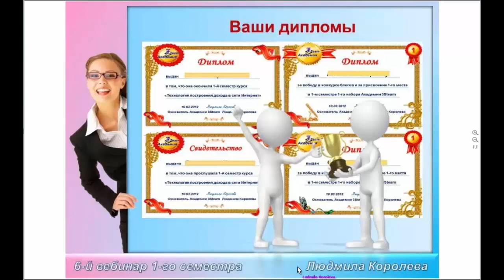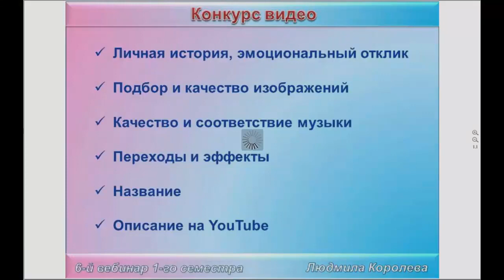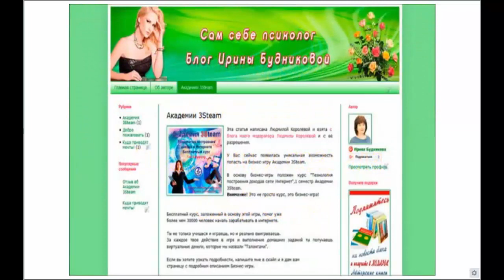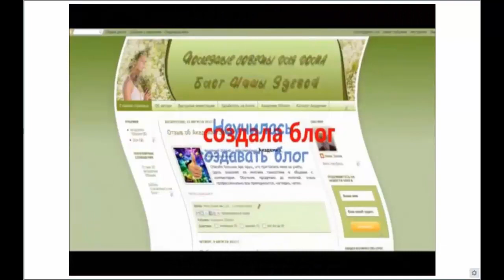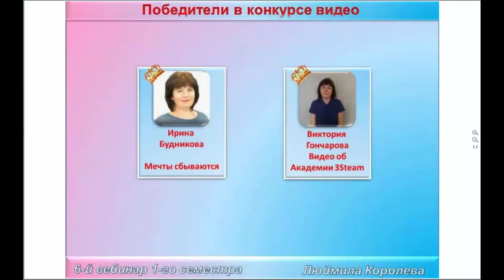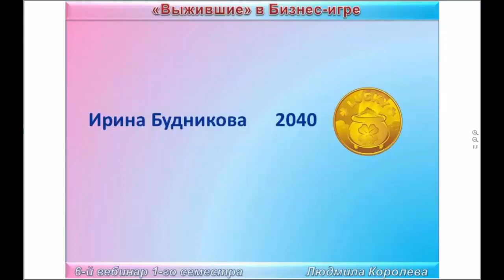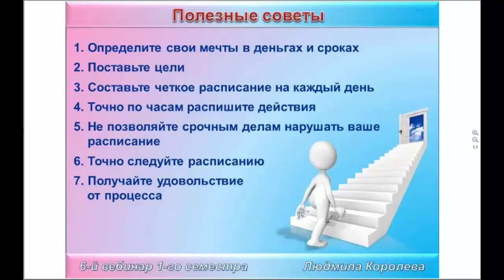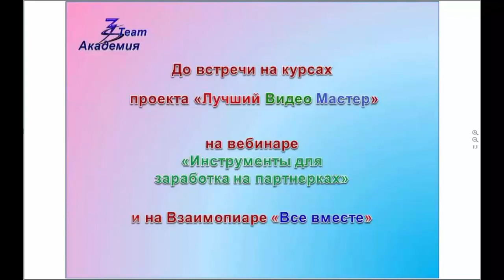Часть 4. Победители в конкурсах, вручение призов и выигрышей (вебинар 20.05.2018)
Заключительный вебинар 35 набора Бизнес-игры Академии 3Steam. Часть 4. Победители в конкурсах, вручение призов и выигрышей (вебинар 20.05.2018)